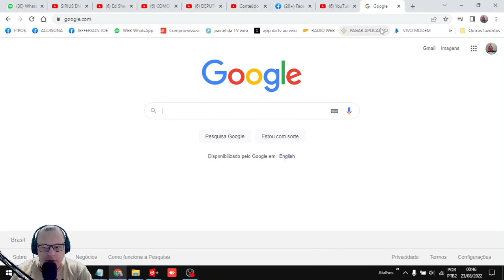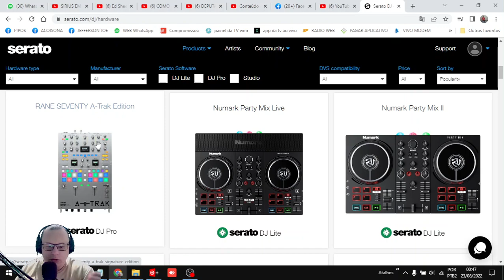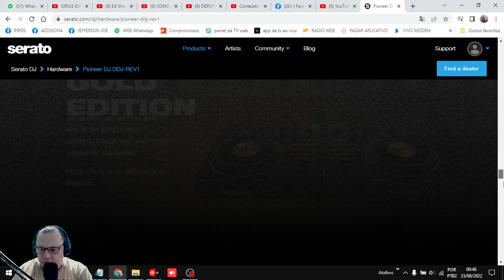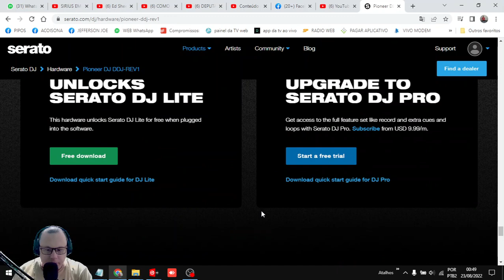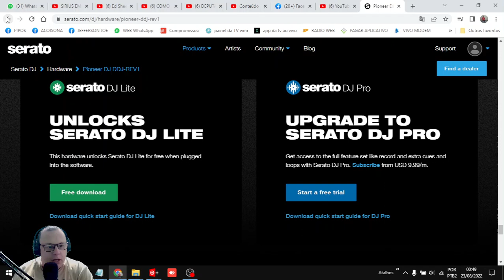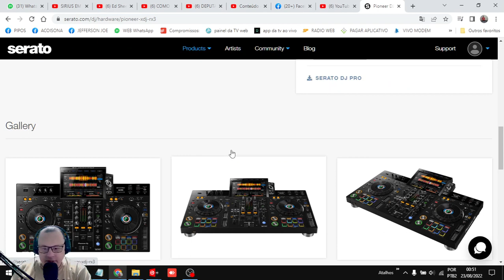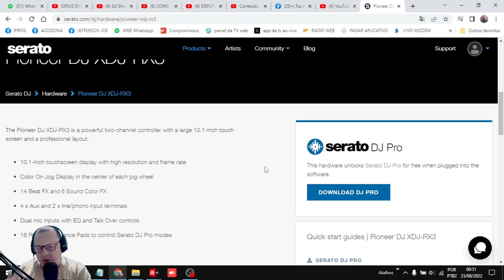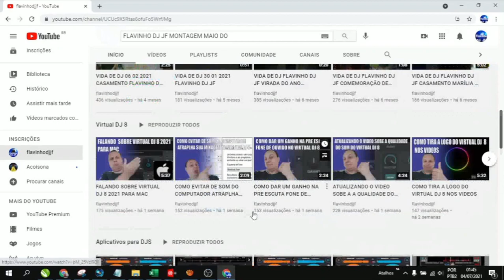COMO USAR O SERATO DJ NA SUA CONTROLADORA